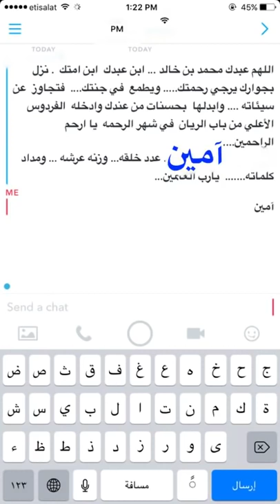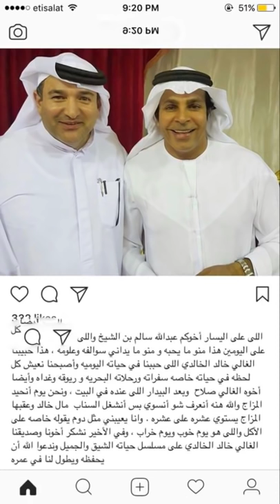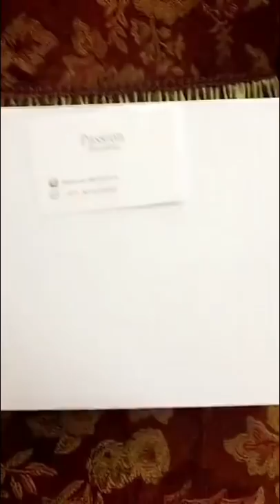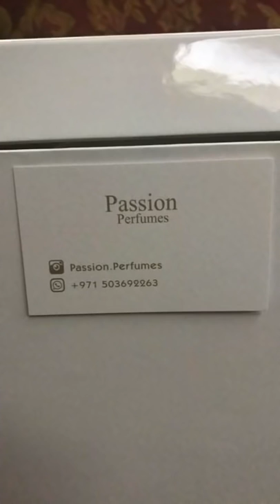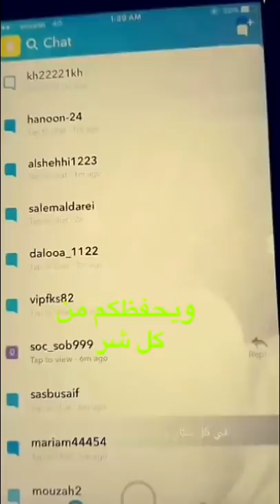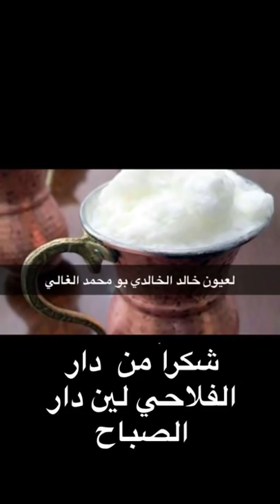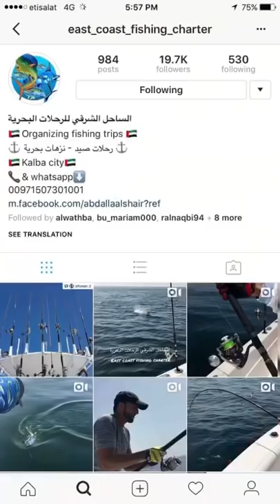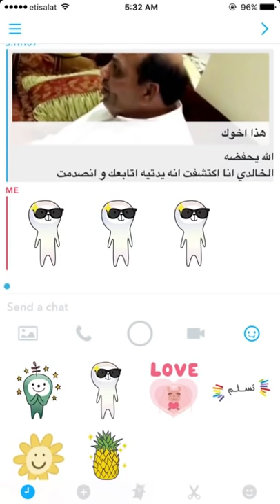خالد الخالدي - زيارة مجلس القبيسات -المشرف - ابوظبي